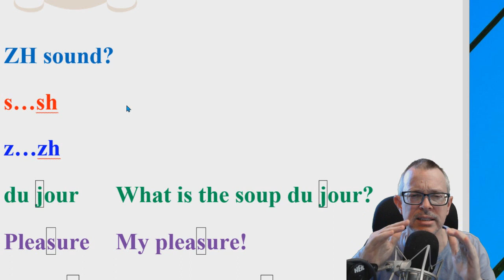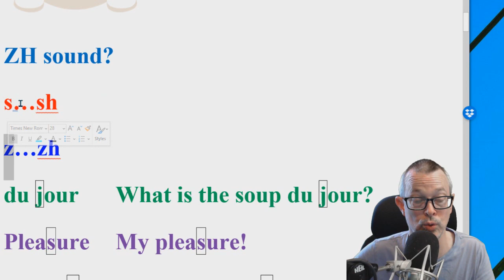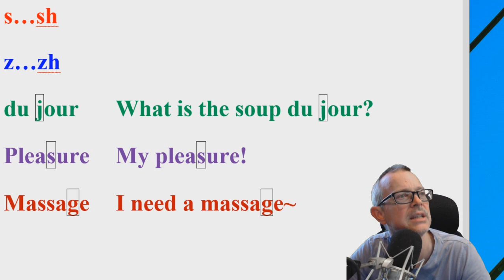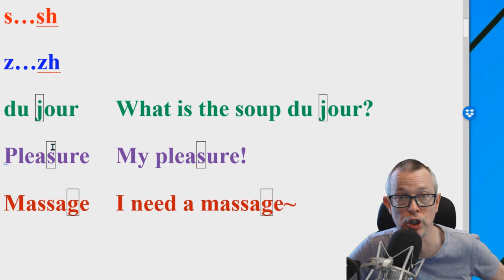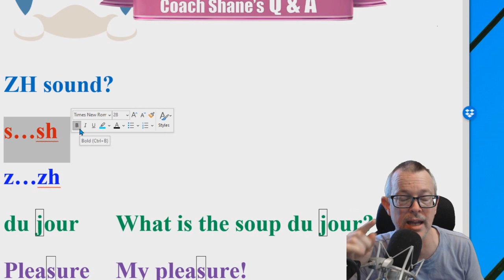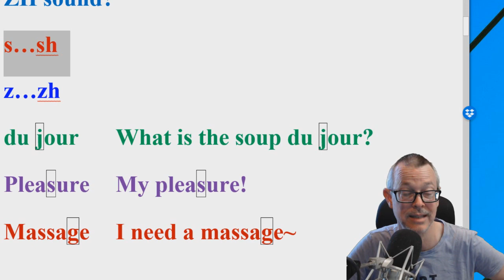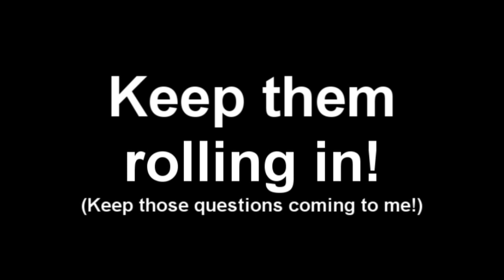Q&A: The ZH pronunciation